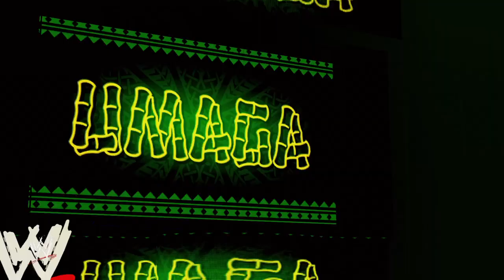WWE 2K23 Wwe Thursday Night Smackdown Mr Amazing Vs Umaga